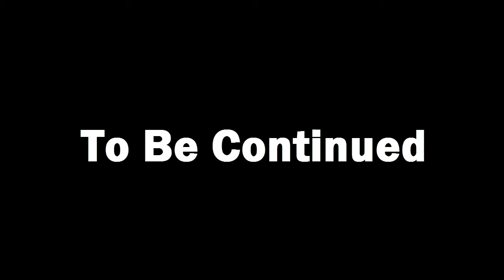Playing Infected (Part 1/2) - GTA Online #8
Playing In This Video: FG Libioun, FG Gold and FG Wolfz